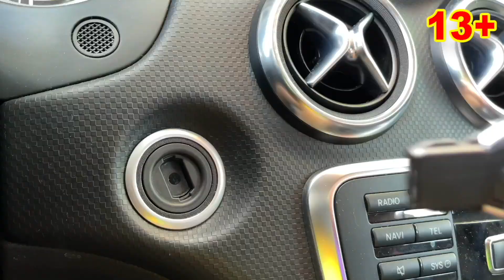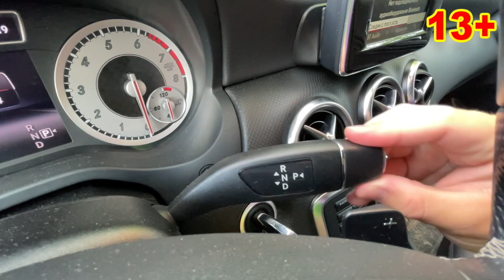Twin Mr. Joe on Camaro Stole Car Keys VS Mr. Joe on Lamborghini Aventador 13+